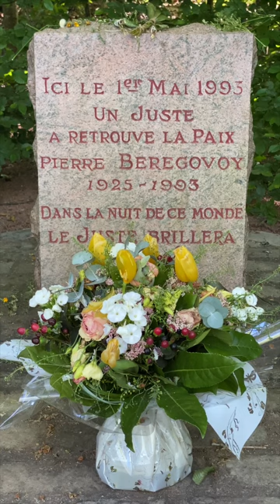L'embranchement de Nevers : un trésor caché du canal latéral à la Loire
L'embranchement de Nevers du canal latéral à la Loire est un ouvrage hydraulique d'importance historique et économique pour la région.
Un projet ambitieux au XIXe siècle
Décidé en 1852, l'embranchement de Nevers visait à desservir les industries locales, notamment les forges, la faïencerie et les mines de la région. Sa construction, de 1855 à 1861, s'accompagna d'importants travaux d'aménagement du fleuve et des berges.
Un rôle économique crucial
L'embranchement permit de relier Nevers au réseau fluvial, facilitant le transport de marchandises. Le port de la Blanchisserie, élargi en 1862, devint le principal point d'expédition, supplantant le port de Nevers rive droite.
Évolution et transformation
Au fil du temps, l'usage de l'embranchement évolua. L'embouchure dans la Loire fut transformée, l'écluse de descente étant reconvertie en piscine. Aujourd'hui, le canal latéral à la Loire, dont fait partie l'embranchement de Nevers, s'oriente vers le tourisme fluvial et les loisirs.
Un patrimoine valorisé
L'ancien chemin de halage est désormais intégré à la véloroute "La Loire à Vélo", offrant 14 km de piste cyclable sécurisée entre le Pont-Canal du Guétin et Nevers, témoignant de la reconversion réussie de ce patrimoine industriel.